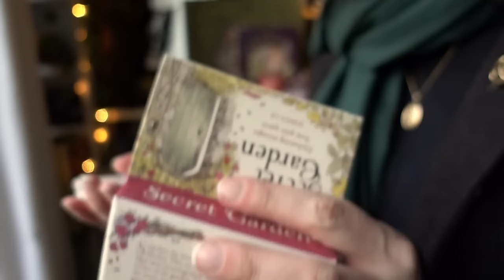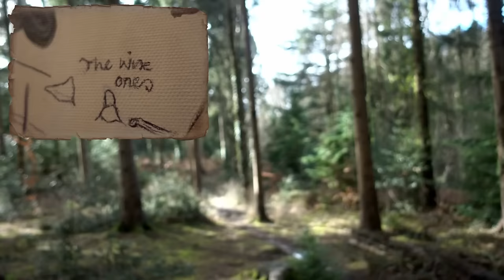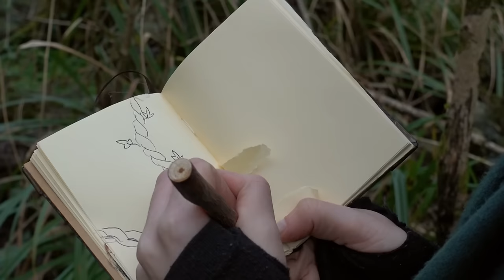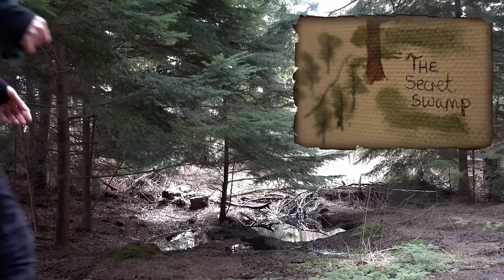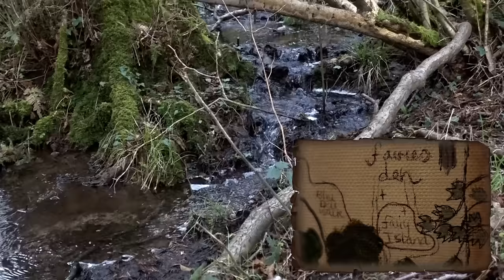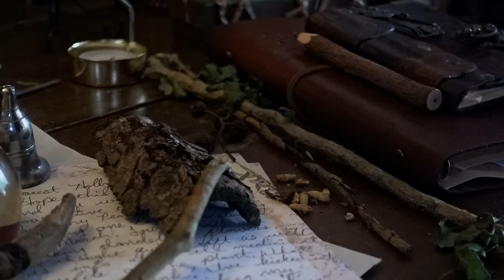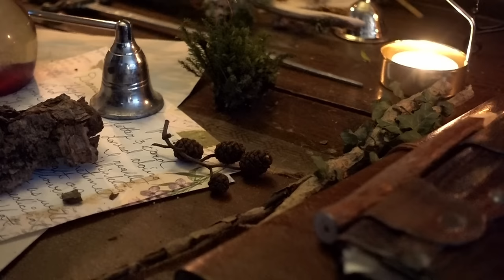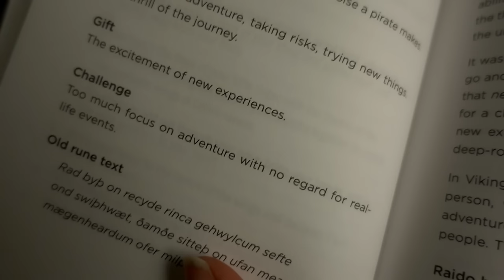Secret Spring Rituals of a Witch 🌱 Fae Divination | Potions & Forest Adventure 🧚🏻‍♂️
Hello Enchanted ones!
Welcome back!

Happy March/ Early Spring to you all! I cannot believe March is here already , where has winter gone?! Spring is slowly growing in the woods and in this video we explore the woods together and do some fairy rituals, grounding techniques, and have FUN!I hope you enjoy enchanted ones!

All my love, Alwyn

0:00 - Introduction
0:40 - Preparing for walk and Tea
5:57 - What's in my Adventure Bag
9:43 Oracle Card
11:11 Spring Patrol
21:31 The Ritual & Fae Potion
31:15 Grandmother Yew
33:22 Secret Swamp
34:37 Fairy Snack & Grounding Potion
42:00 Fairy Island
45:04 Spring Ritual
48:00 Getting Cosy
49:12 Altar Work
58:37 Bloopers

Adventure Bag

Food bag (dog bag lol)

Tea bags

Wooden Cup

Ground sheet

Stick Pen

Forager Bag

Crafting Moss:

Rune Book:

Recipe for teas:

Crown chakra / Third eye Potion: 1tsp lotus flower 1tsp Tulsi Tea 1tsp Honey
Grounding Tea / Heart Opening: 1tsp Ashwagandha 1 tsp Hibiscus 1 tsp

Honey Fairy Trail Mix:
½ cup Seeds Nuts: Walnuts, Sunflower seeds, Pumpkin Seeds, Almonds
½ cup Dried Fruit (Cranberries are amazing) but a mixture is lovely (Candied peel is yummy too!)
1 cup Oats (uncooked)2 tbsp Honey (or more until combined)

If you have clicked on this video to post hateful comments, please think twice. This channel is about LOVE and NATURE so please spread the love as love conquers all.💚

Want to hear my music without voice over? Alwyn Oak Spotify: 💚🌱

💚All Music written, copyrighted and performed by: Alwyn Oak
Please do not use my music without permission in YouTube videos.